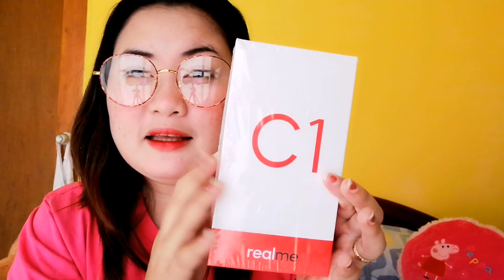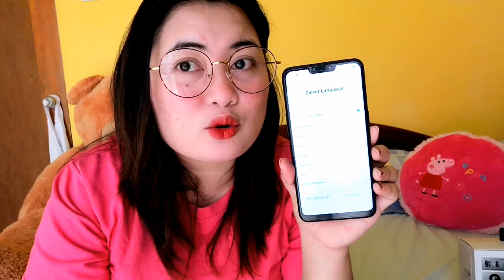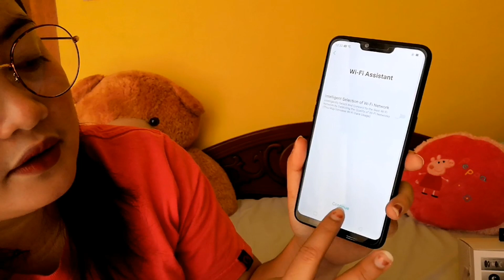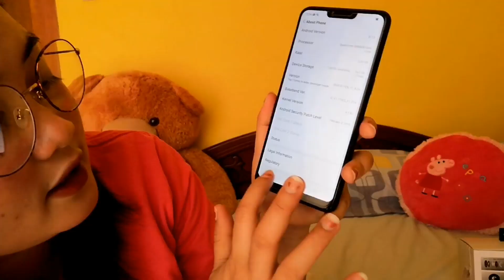Murang Cell Phone Sobrang Sulit || Unboxing real me + headphone | Rox's FamilyVlog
Hi again mga ka momshie tara samahan nyo ako mag unbox ng cell phone na murang mura sa halagang ₱4600 sobrang sulit 100% thumbs up sa  Quality... Sa lahat po ng mga taga Bataan pwede kau makabili nitong Cell phone sa may Vista Mall Balanga, Bataan including a freebies sya mga momshie so everyone if u wanna know also the review about this cell phone just keep on watching po... Enjoy Watching... Mwuahhh mwuahhh

I love u all mga momshie...